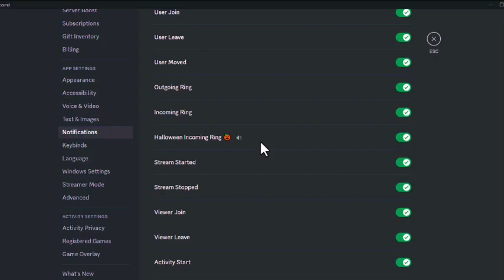Discord Halloween Ringtone 2023 | Spooky Ringtone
Discord is planning something mysterious for us with the arrival of Halloween, a spooky Halloween ringtone in 2023! Do you want to hear it? Of course.
It's an amazing addition to add to the Halloween spirit. What else do you think Discord is cooking up for Halloween 2023 behind the scenes?Halloween ringtone will be available on desktop clients, browser clients, and Android and iOS clients.